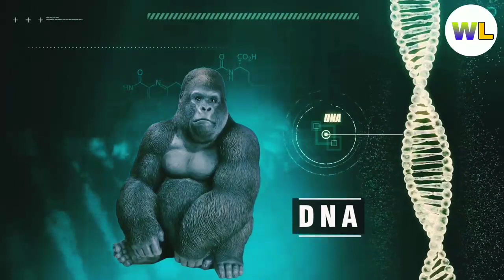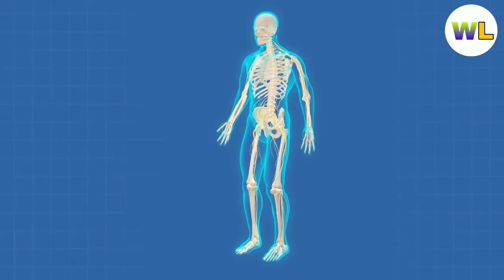जानवरों से जुड़े 10 गज़ब तथ्य। 10 amazing facts about animals।fact